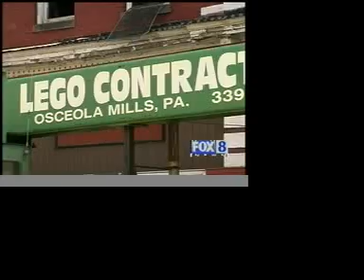Town Hall Meeting After Philipsburg Fire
Officials meet to discuss moving forward after a fire destroys numerous businesses in a small Centre County Community